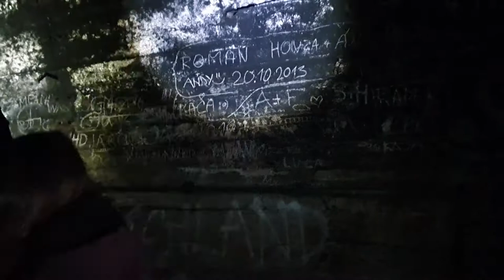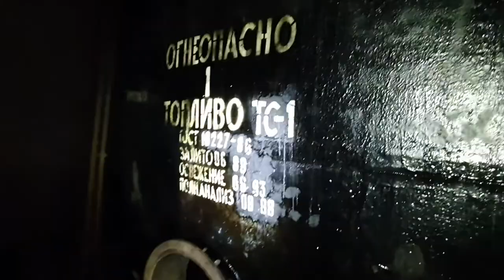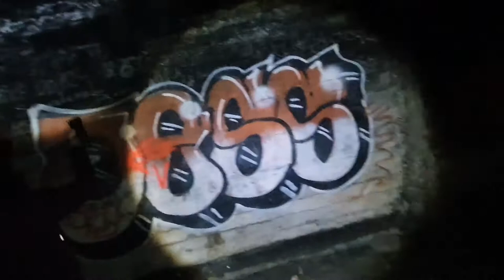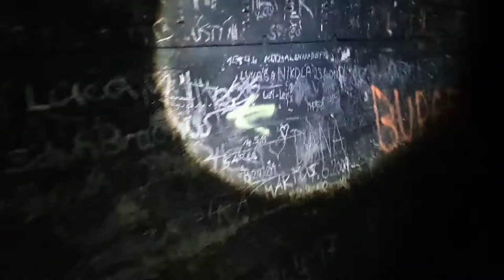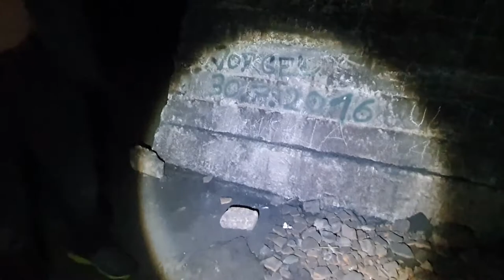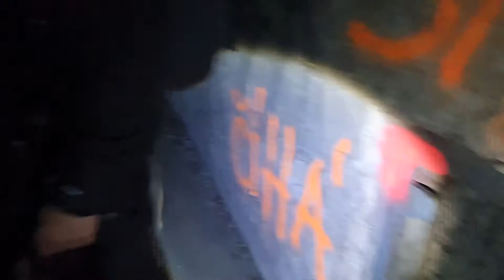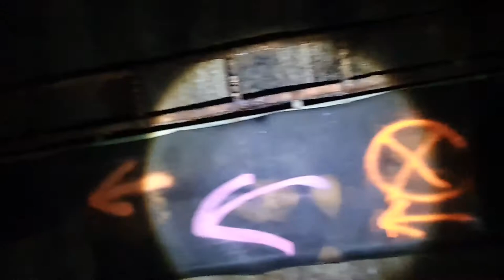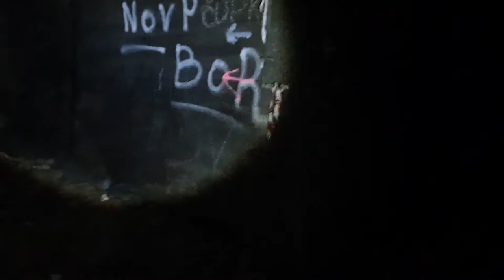Jánská Rabštejn podzemní sklady PHM.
Video na točené na Samsung galaxy NOTE 10, nechápu proč je posunutý zvuk (můj hlas)
Do takových míst jsem šla poprvé a upozorňuji, že se bojím sklepů a stísněných prostor a také už nejsem nejmladší a trošku se o sebe bojím.
Tak ze začátku jsem se hodně bála, což asi uvidíte ve videu, ale jak říkám běžte si to zkusit. Petr Honsnejman vás rád provede.
Opuštěné a vyrabované podzemní sklady PHM.
Rabštejnský závod na výrobu letadel byl po válce znárodněn, ale protože se pro něj nepodařilo zajistit mírovou výrobu, byl v březnu 1946 uzavřen a jeho vybavení bylo postupně rozprodáno a odvezeno. V letech 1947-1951 byly některé objekty využity ke skladování obilí nebo zeleniny a od počátku 50. let byly podzemní štoly upravovány pro ústřední sklad ženijní munice. Rozpracované úseky štol byly tehdy stavebně dokončeny a ostatní chodby zazděny. V letech 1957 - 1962 byl nejzápadnější systém štol u Janské upraven jako armádní skladiště pohonných hmot, východní část štol byla po roce 1968 předána k využití Sovětské armádě. Po odchodu armády v 90. letech nebyla většina objektů využívána. Budovy přádelen byly postupně zbořeny, ve štolách se příležitostně skladovala zelenina a pěstovaly žampióny. Po roce 2000 byla nejrozsáhlejší západní část štol u Jánské díky úsilí několika nadšenců zpřístupněna jako muzeum.